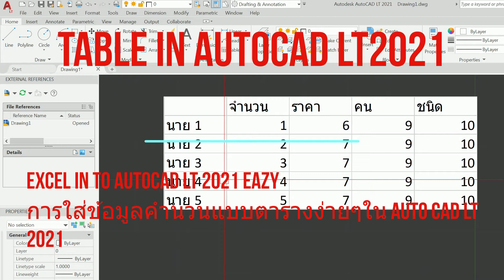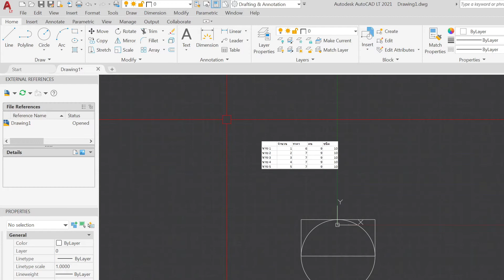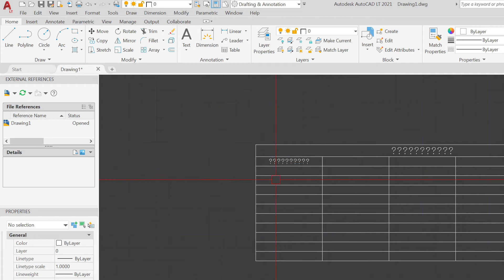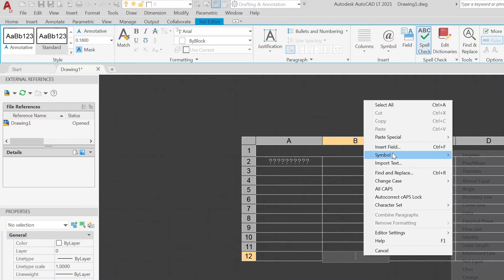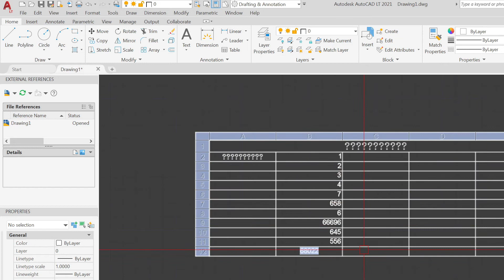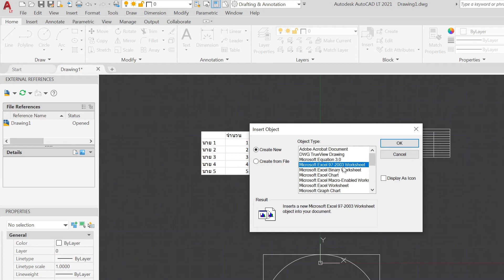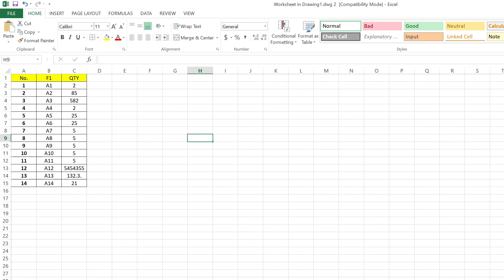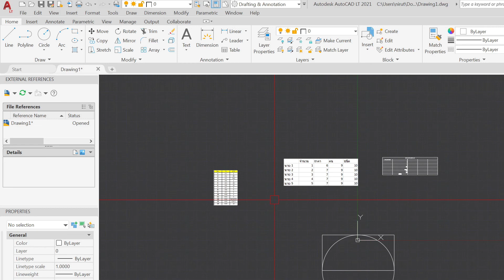EXCEL IN TO AUTOCAD LT 2021 EAZY การใส่ข้อมูลคำนวนแบบตารางง่ายๆใน Auto cad LT 2021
EXCEL IN TO AUTOCAD LT 2021 EAZY YOU CAN MAKE IT.
 การใส่ข้อมูลคำนวนแบบตารางง่ายๆใน Auto cad LT 2021